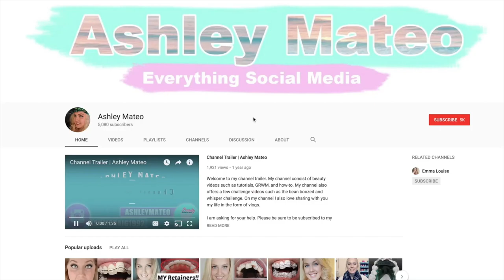WHO'S MORE LIKELY TO Challenge | Couples Edition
Starting year 2020 with a "Who's more likely to challenge, Couples Edition".
Want to know more about my husband and myself?

Spend more time in the bathroom,
Cancel plans,
Snore,
Get arrested
and more, as well as the stories behind the answers.

If you are reading this please comment Mateofam in the comments below and let me know you are on this Youtube journey with me.

Come Join my fans of more than 660,000 on Likee App @AshleyMateoBeauty

Come Join my fans of more than 313,000 on TikTok App @Ashmateo

Snap Chat @ashmcraig1992